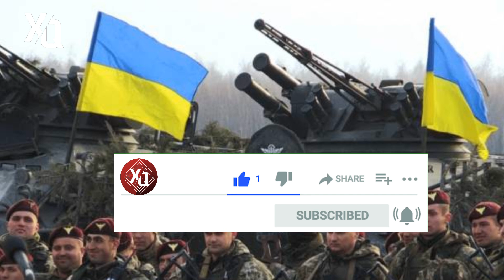ŞOK XEBER ! AZƏRBAYCAN NÜVƏ silahı ilə vururlsun! TƏCİLİ